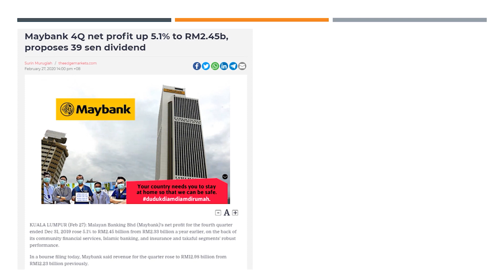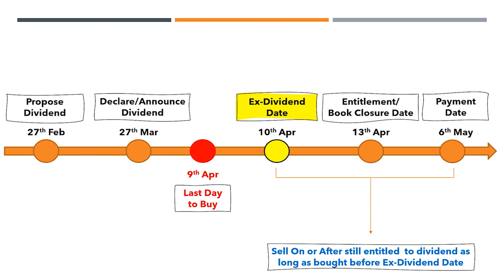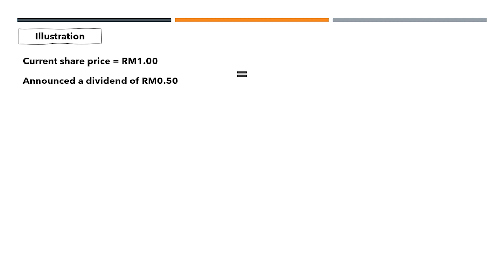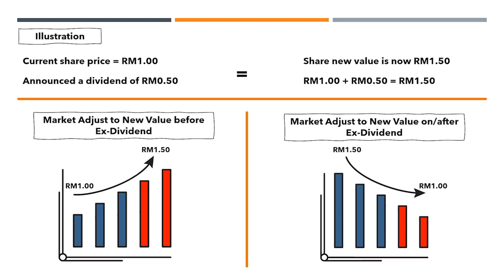How do I get entitled to a dividend? (KLSE Ex-Dividend Date Explained) | Trade Bursa Malaysia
Collecting dividends from stocks you own in Malaysia easy. As long as you hold the share before it’s ex-dividend date , you as a shareholder will be entitled to collect dividends.

”If that’s the case, I will just buy the stock one day before the ex-date and sell on the ex-date to get dividend”

You will find that strategy to be wrong. Unless you will be holding the share for a long-term.

Because the share price will drop by about the same amount on the ex-date.

Some dividend stocks generate more return-on-investment compared to placing a fixed deposit in a bank.

2. Listed Companies in Malaysia
3. Research Companies from websites
4. Alternative to stock trading
5. Trade the US Market